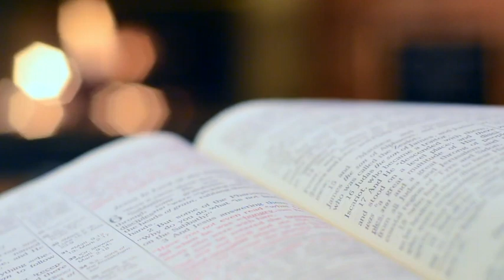Ewe Madini Muramaranye,Ehe Iribara basha Nukuri Mana Gira imbabazi